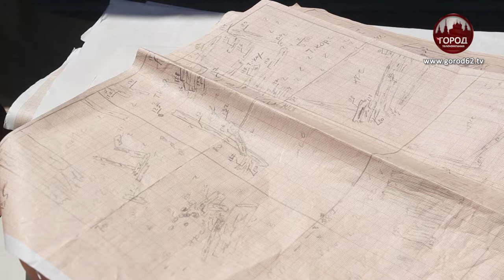В Рязани продолжается археологический сезон